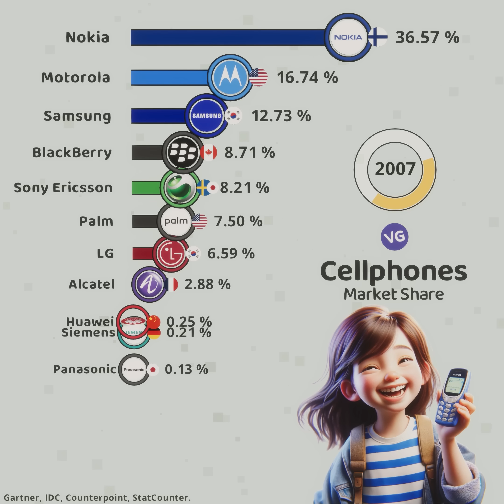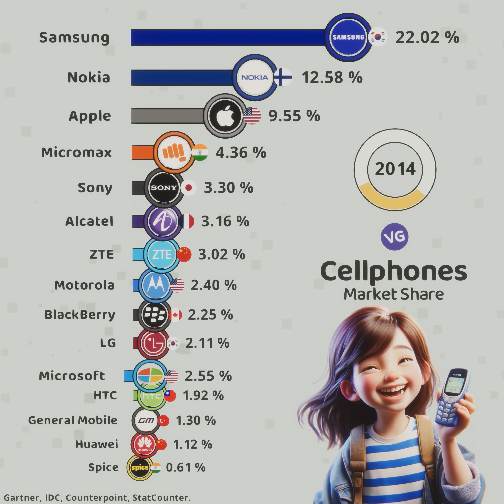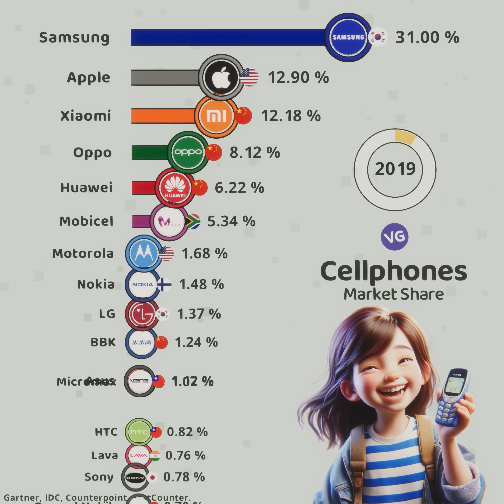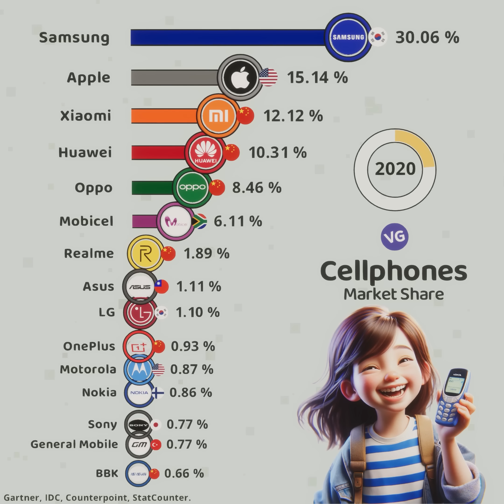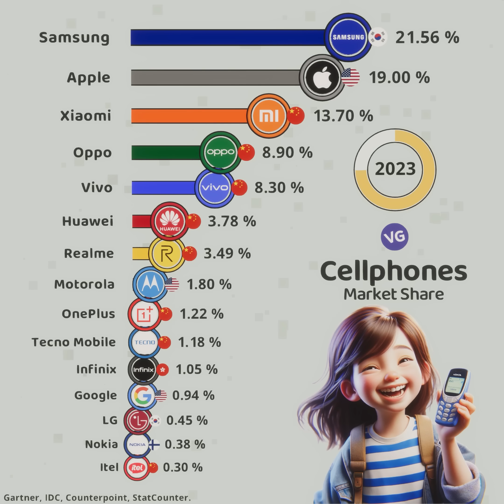The Most Popular Cell Phone Brands in the World 1990 - 2023